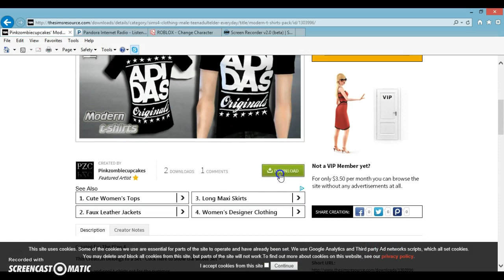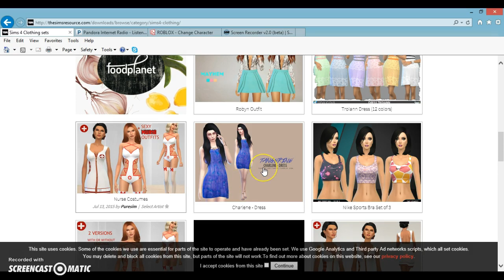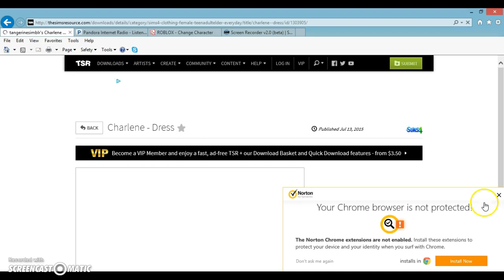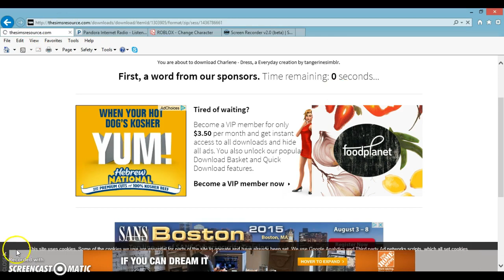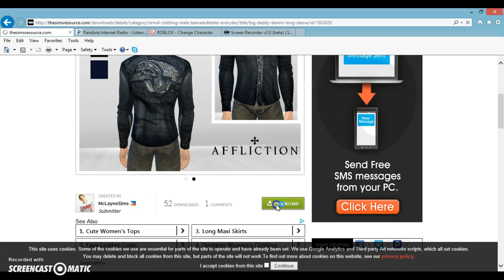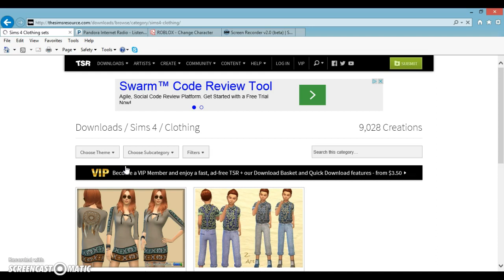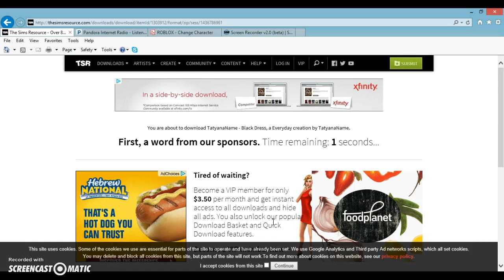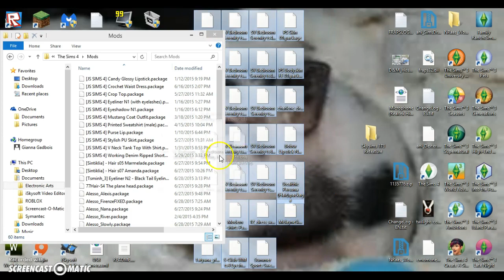Sims 4 Custom Content Shopping For CAS:Conor and Dani cx cx